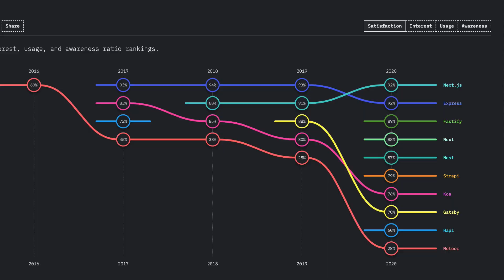Is Gatsby a Backend Framework?!?!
Gatsby is listed as a backend framework on the State of JavaScript 2020 survey results...HUH?! I was really curious what would make people think of Gatsby when it comes backend frameworks. Express, Next.js, Meteor sure, but Gatbsy?!?! Let's talk about it.